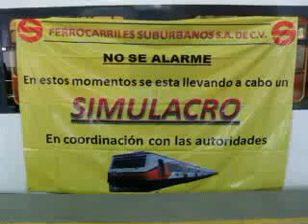SIMULACRO INDICACIONES EN EL TREN SUBURBANO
Este es un video digamos algo asi como un intro jejeje del simulacro del tren subrbano se ven las indicaciones que nos dan pra llevar a cabo el simulacro y dos videos mas extra ya cuando todo el simulacro habia pasado aun me falta subir varios videos sobre este tema espero que los ya se han subido hayan sido de su agrado... Gracias por visitar mi canal y dejar sus comentarios